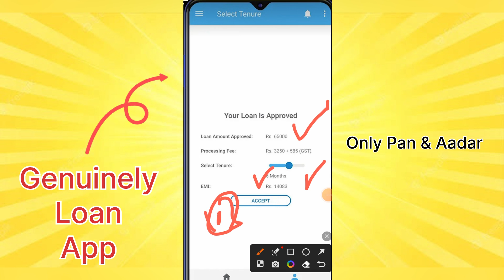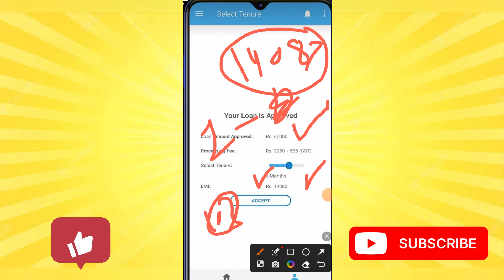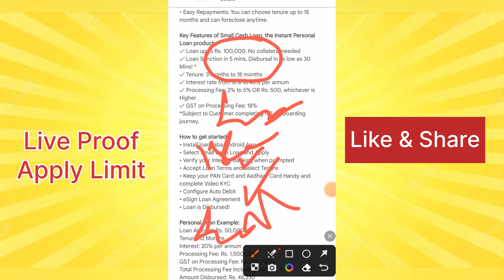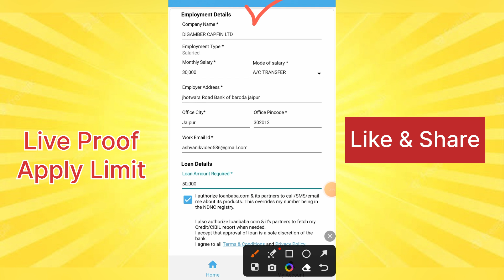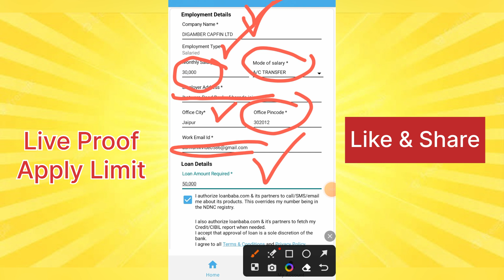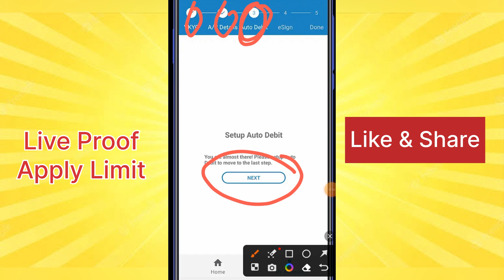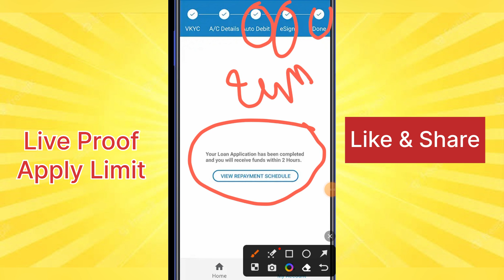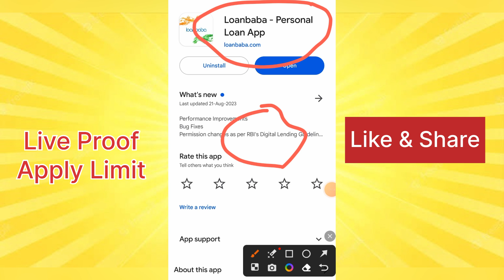Fast Approval Personal Loan App 2024 ¦ Emergency Loan App 2024 Today ¦ New Loan App Today ¦ Instant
Refer Code.

2 App link Use my Special Code ZCFCDHHF to sign up
3 App link

New loan app link 👇

100 रू Cashback Hello Friend, Are you in urgent need of money? Quick loan for you in minutes from True Balance!

New Video.

100% Safe

            { ASHVANI KUMAR }